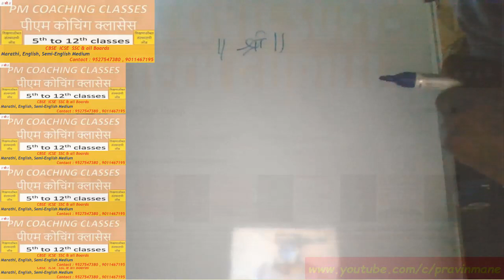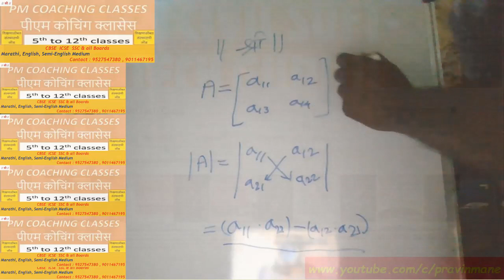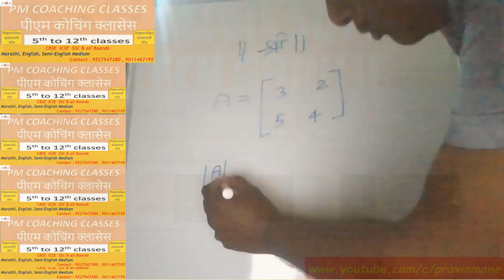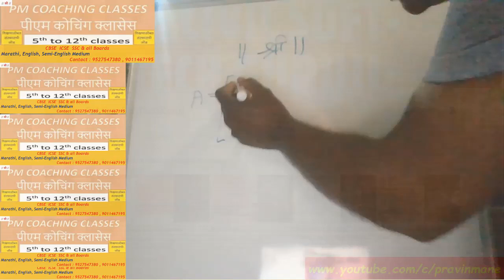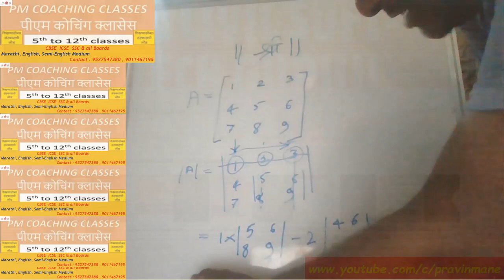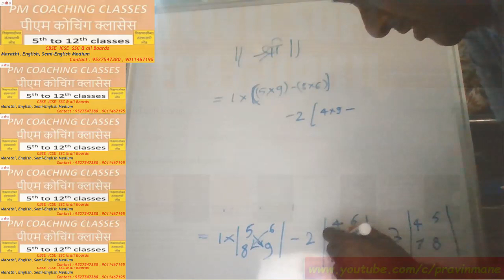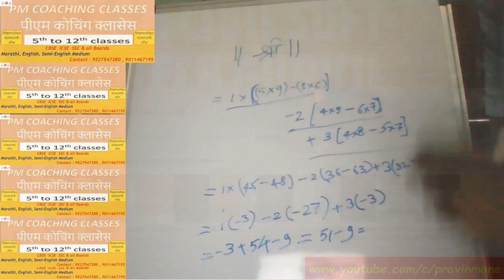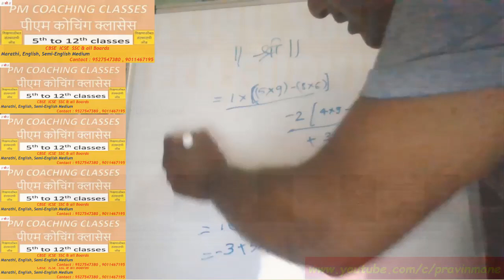How to Find DETERMINANT of Matrix Mathematics Tuitions 5th to 12th Value of Matrix@PMHOMETUITIONS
How to Find DETERMINANT of Matrix , Mathematics  ,Tuitions 5th to 12th ,Value of Matrix ,@PMCOACHINGCLASS ​